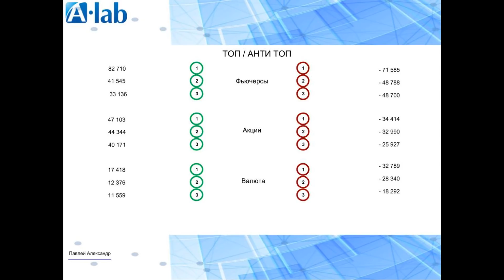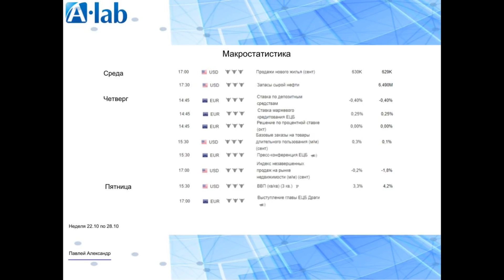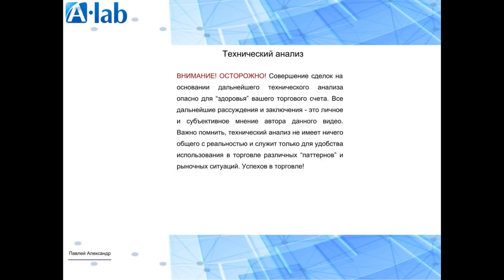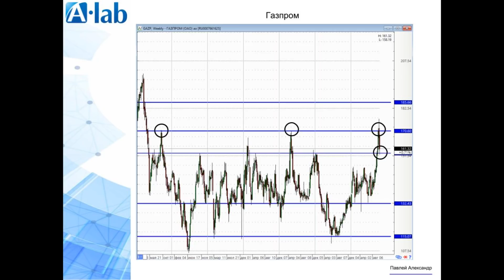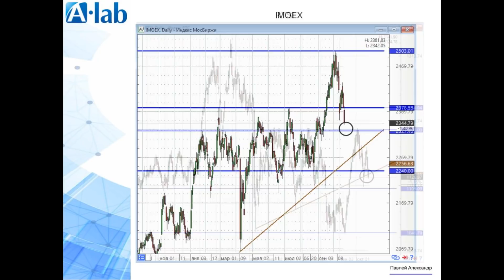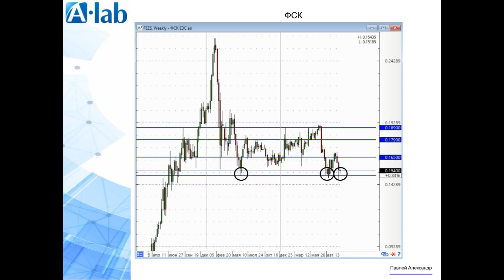Планерка трейдеров, Обзор на торговую неделю от 22.10.2018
Зарегистрируйтесь в личном кабинете, чтобы получить доступ к материалам о трейдинге, вебинарам и методическим материалам.
Ведущий трансляции - топовый трейдер Школы Павлей Александр

Школа Трейдинга А-Лаб обучает трейдингу с 2008 года. Компания занимается отбором, обучением и поддержкой профессиональных трейдеров. После завершения курса ученики успешно торгуют акциями, фьючерсами, валютой на Московской и Санкт-Петербургской биржах, а также СМЕ, NYSE, NASDAQ и BATS. Обучение внутридневных трейдеров проходит по собственным уникальным методикам. Лучшие ученики получают приглашение к трудоустройству. Благодаря Школе более 500 человек из из России и стран СНГ реализовали себя  в качестве профессиональных трейдеров.